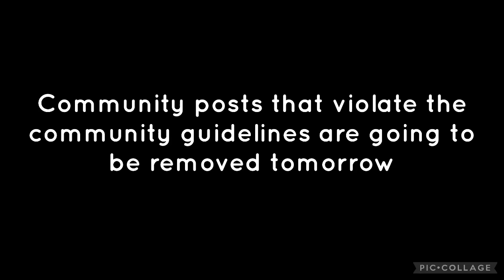Very Important Announcement For Youtube